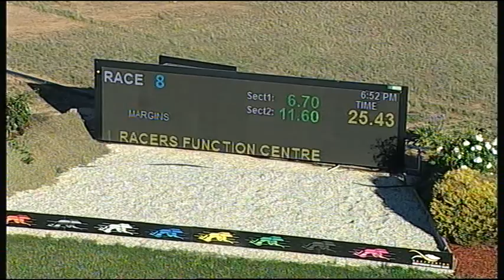SHP MON 24 DEC 18 R8